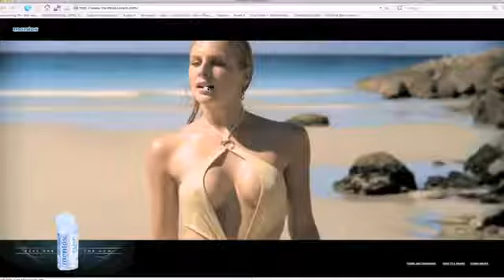NY festivals advertising awards en 10 clics (Mentos)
A l’occasion de l’ouverture des New York Festivals Advertising Awards (jusqu’au 1 mars prochain), Stratégies vous propose une rétrospective des précédents lauréats du festival, toutes catégories confondues. Come-back en 10 clics sur ce concours
qui met à l’honneur chaque année depuis 1957 les pubs les plus créatives.

9/ 2009, catégorie Digital
“Kiss cam”
Mentos
BBH London
UK